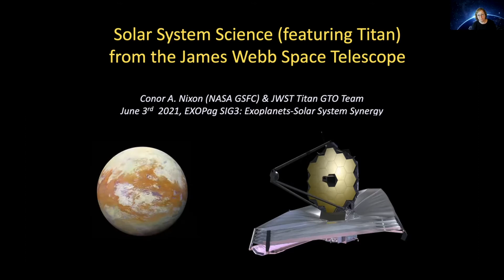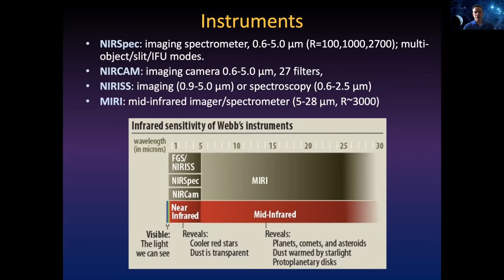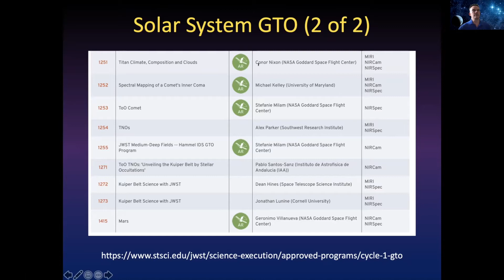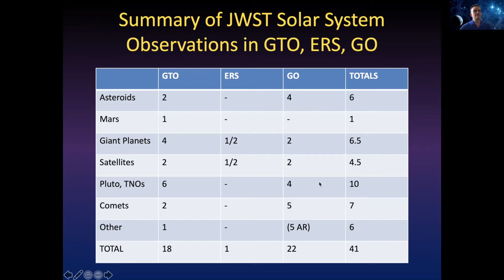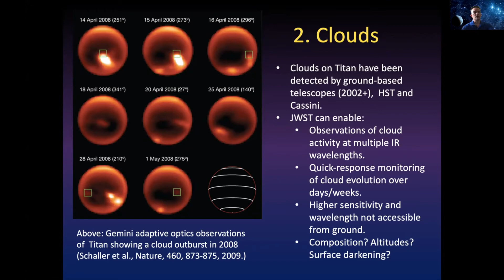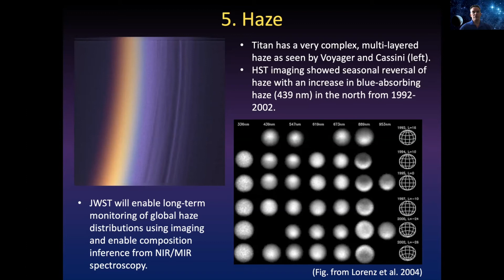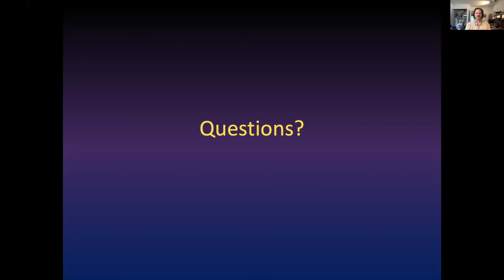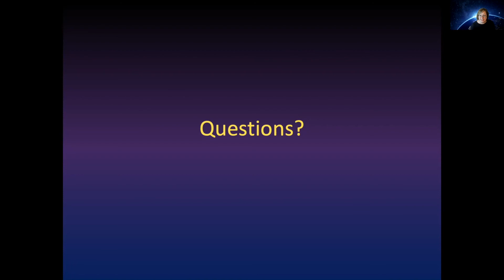ExoPAG SIG 3 Tutorial Talk – Conor Nixon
The ExoPAG Science Interest Group 3 on Exoplanet Solar System synergies is supporting and organizing Tutorial Talks aimed at introducing field newcomers to important topics or methods in planetary and exoplanetary science. The talks include a 30 minute tutorial from an expert to introduce the topic, followed by a 30 minute group discussion of a recent paper in which the topic/method features.

Speaker: Dr. Conor Nixon (GSFC)

Title: Titan and Solar System Science with the James Webb Space Telescope

Abstract: For the first 300 years after its discovery in 1655, Titan remained almost completely an enigma: not even its true size was known, hiding underneath a dense blanket of photochemical haze. The Voyager 1 flyby of 1980 provided the first clues to the complex workings of Titan’s atmosphere, although its surface topography was not finally revealed until later, starting with Hubble, and then in much greater detail by Cassini-Huygens from 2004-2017. Since then, ALMA has helped to fill out the picture of its chemistry further, and starting in 2022, the James Webb Space Telescope will be the next great observatory to turns its eye to Saturn’s mysterious moon. What will Webb uncover? For the past 7 years I have been working to plan Titan observations with JWST for the Guaranteed Time Observations (GTO) program of solar system observations. GTO is a wide-ranging effort led by Heidi Hammel, that will provide first-look observations for all categories of solar system bodies to the worldwide scientific community as open-access datasets. In this presentation I will first introduce the GTO and ERS programs directed at solar system observations with JWST. Then I focus in on the example of Titan observations with JWST that I have been most involved with, saying how our understanding of Titan may be improved, and conclude with some thoughts about synergies between solar system and exoplanetary science with JWST.